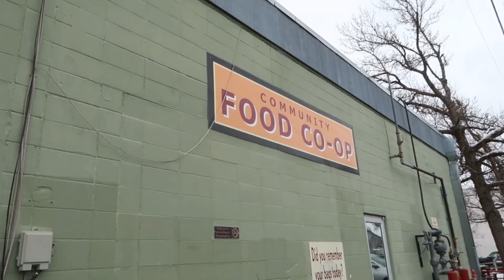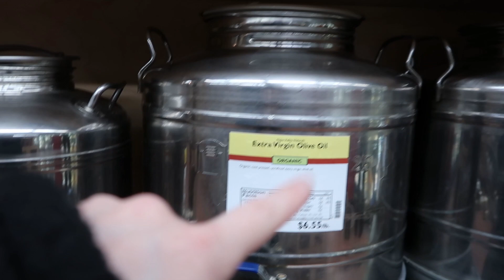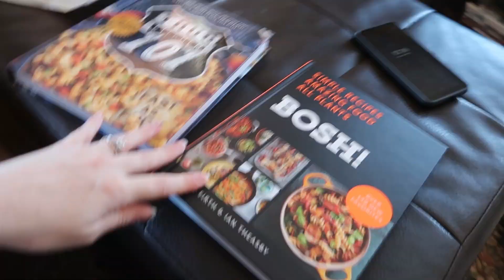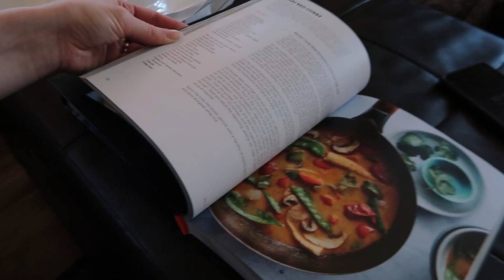I Feel like a Fraud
It wouldn't make sense for me to take on this project without doing this. Otherwise, I'd basically feel like a fraud.

We are Caty and Blake Culp! We're a young family starting a brand new life for ourselves in Montana, capturing the memories that create this story called life! ☼

Reusable pads
Menstrual cup
THUG Kitchen

📱 Social Media Profiles (that you should totally follow) ⤵️